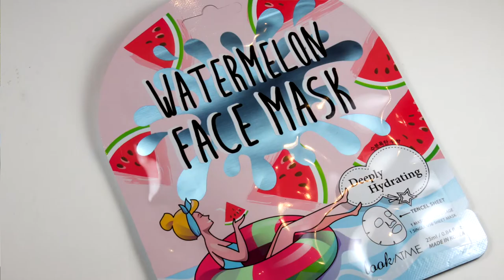Rose War Panty Power Unboxing | October 2019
When choosing a period box you have so many choices! All of them that we’ve come across so far have been fantastic! It boils down to what type of period subscription box you are looking for! Rose War Panty Power (RWPP) delivers you organic pads/tampons/liners, 2 pairs of panties, fun small gifts and delicious snacks!
Sabrina LOVED the organic period products! The price point of $25.20 feels just right, doesn’t feel like you are getting a huge discount but definitely feels like a good value at that price. And with a name like Rose War Panty Power you know you can’t go wrong!

Try these amazing Nature Valley Wafer Bars! Seriously my fav right now!

What did you think of this months RWPP? Let us know down in the comments!

We received this box as a promotional item for the purposes of posting our honest review. This in no way influences the way we feel about these products. All opinions are our own.